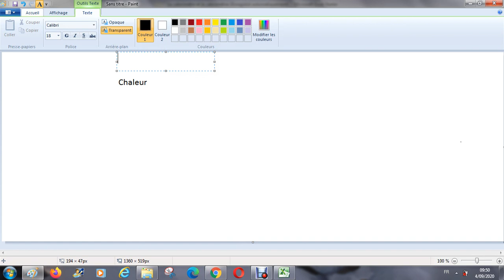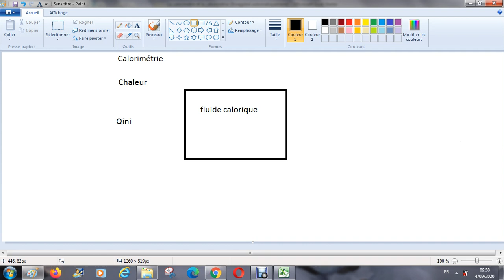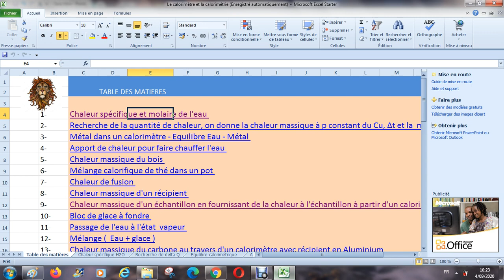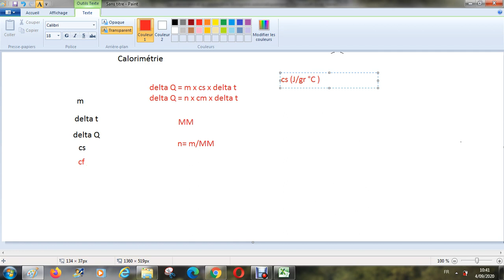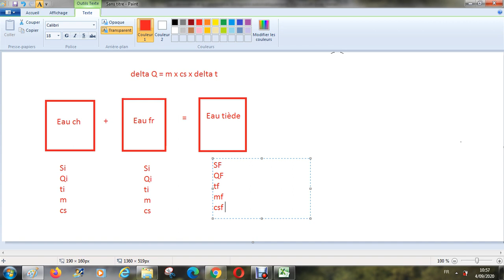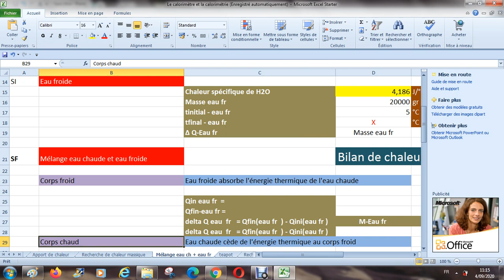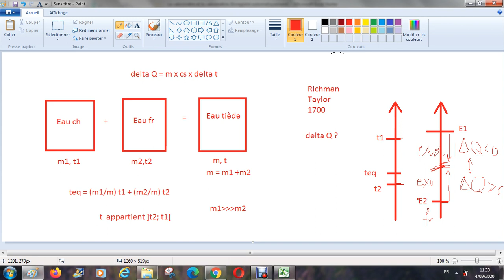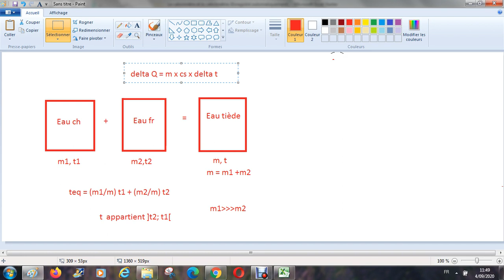Calorimétrie physique - Formule de Richmann et Taylor (début de l'avènement de la calorimétrie )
Formule de Richmann et Taylor (début de l'avènement de la calorimétrie )
Mélange d'eau chaude et d'eau froide